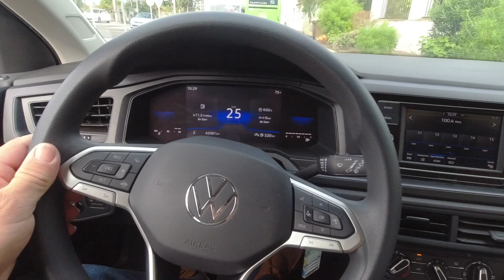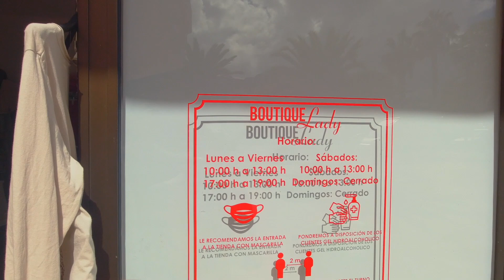USA Diary: #30 Tenerife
Hier zeige ich euch meinen Alltag in Amerika als ehemaliger Trucker.( USA )

Dieser Kanal soll einfach mal zeigen, wie hier in den USA das Leben ist und das keine Zuckerwatte am Baum waechst.

Wenn, euch mein Kanal gefällt oder auch nicht. Lasst einen Daumen nach unten oder nach oben da. Kommentare oder auch ein Abo waere Super Klasse. Auch koennt ihr meinen Kanal gerne unterstuetzen.

Euer Mike

Here I show you my everyday life in America as a former trucker. ( USA )

This channel is just supposed to show what life is like here in the USA and that no cotton candy grows on the tree.

If you like my channel or not. Leave a thumbs up or down. Comments or a subscription would be great.

Your Mike